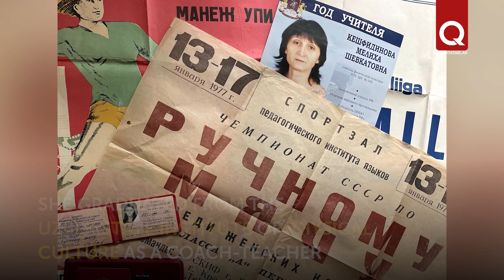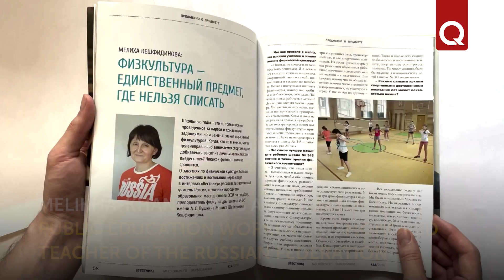Melikha Keshfidinova played in the Uzbekistan national handball team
Melikha Keshfidinova achieved considerable success in sports. She is a Master of Sports of the USSR, one of the few Crimean Tatars who played handball and was a member of the Uzbekistan national team. After getting injured, she took up coaching, taught physical education, and became an "Excellent Public Education Worker".